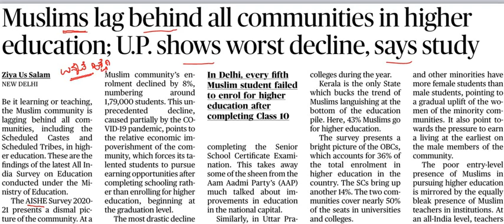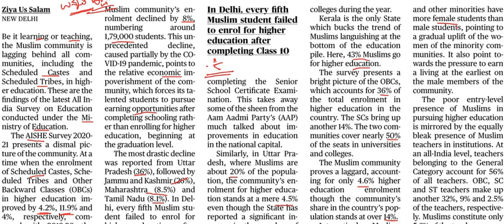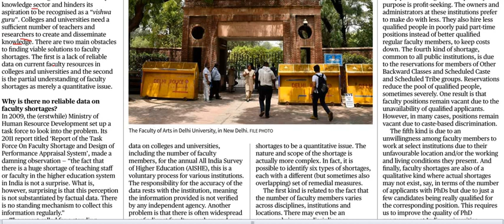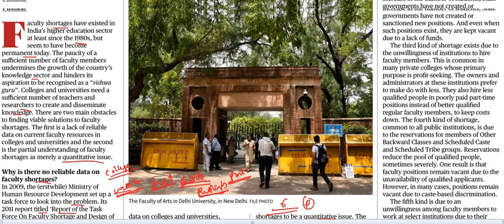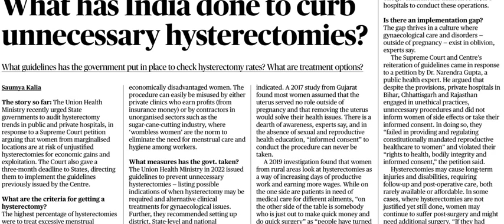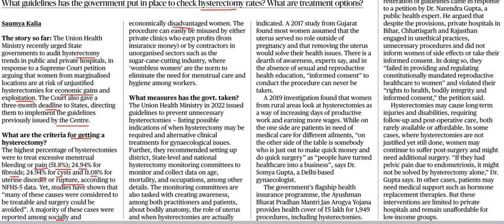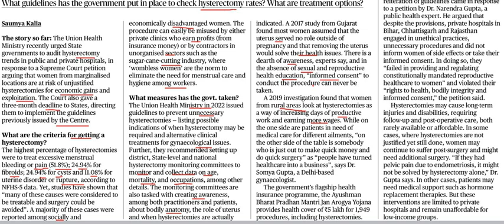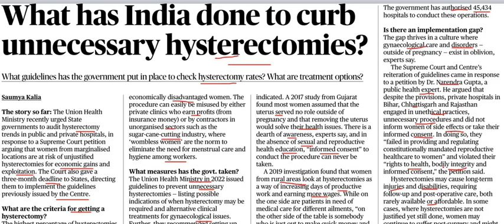Current Affairs 30th May 2023 || The Hindu News Analysis in Kannada by Classic Education